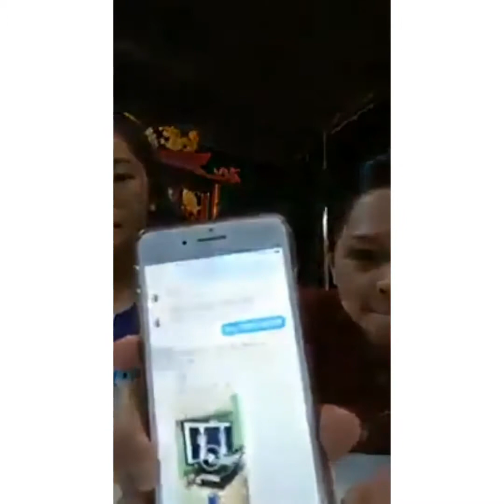Aulora Kodenshi Pants 改善 脊椎骨折歪问题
来听听，来自PD的小妹妹Carol Lee的分享💖

Carol 在12岁时就发现脊椎骨折歪问题，今年2018的六月份时看医生X-Ray Report👉 是26度👈都很担心还会继续歪，经过婷姑姑的介绍之下，就买一件来穿。

哇哇哇！惊喜来啦！
她从18/8/18年开始穿上AULORA KODENSHI PANTS 很开心的是21/12/18她又到回马大医院check up 。。

X-Ray Report 出来的是
✨ 21度 ✨比之前好了💖5💖度哦！她再看清楚真的是💞5💞度哦！真的真的非常开心😃一件裤既然可以有意想不到的效果👍👍👍

❤Aulora Kodenshi Pants不止裤那么简单

如果里面内容帮到你，请分享给你的家人与朋友!

想了解，欢迎联系我 ( Amanda Koh) 询问更多详情。

🌷Amanda Koh 🌷